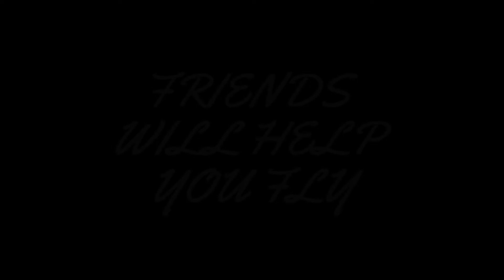Fly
Dreams do come true, with a little help.
Our short music video for a great childhood song.